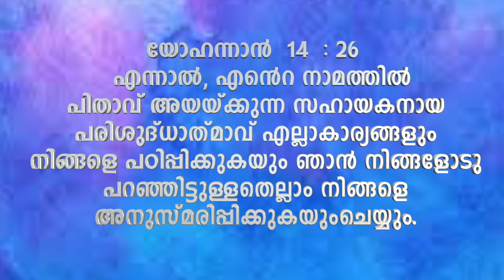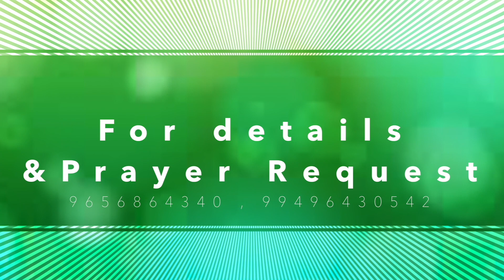JESUS THE DIVINE HEALER - episode - 1078